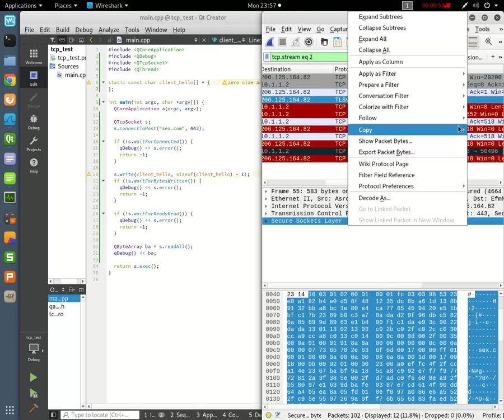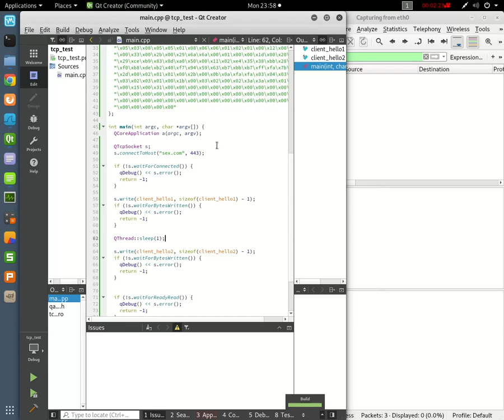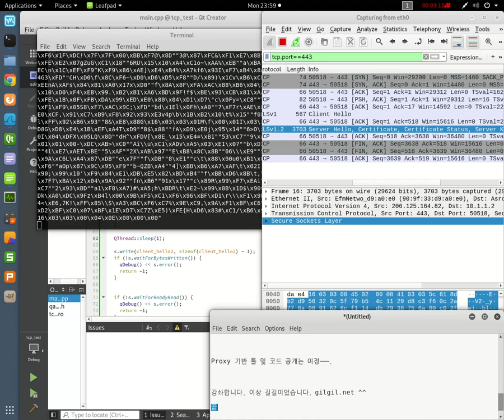SNI 차단 우회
2019년 2월 11일자로 KT망에서 SNI 기반의 차단이 시작되었습니다. 이에 이를 우회할 수 있는지를 테스트해 보았습니다. 테스트 결과 쉽게 bypass가 되는 것을 확인할 수 있습니다.

본 시연 동영상은 PoC 레벨입니다.

[원리 설명]
대부분의 네트워크 장비는 모든 패킷을 검사하지 않습니다. 5 tuple로 나누어 세션(TCP or UDP)의 시작에서부터 앞의 몇개 정도만을 보면서 필요한 기능들을 수행합니다.

SNI 정보는 ClientHello에 들어가 있고, ClientHello는 대략 500~600바이트, 즉 MTU 크기를 벗어나지 않기 때문에 TCP connection이 establish되고 난 후 제일 첫번째 패킷에 SNI 정보가 들어가 있는 것이 일반적입니다.

이에 차단 장비는 첫번째 패킷만을 가지고 SNI를 추출할 것이라 예상을 하였고, 이에 ClientHello를 하나가 아닌 두개 이상으로 쪼개서 보내면 어떨까 테스트를 해 보았습니다.

[간략요약]
차단 : SNI를 보기 위해 ClientHello의 첫번째 패킷만을 검사한다.
우회 : ClientHello 데이터를 쪼개서 보낸다.
대응 : TCP reassemble을 하여 분리된 패킷들을 재조합하여 검사한다.